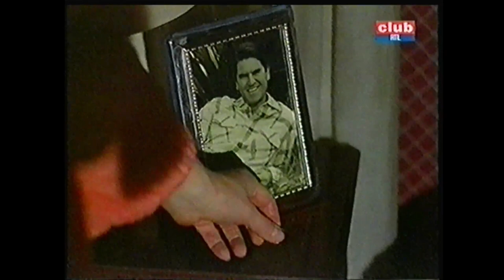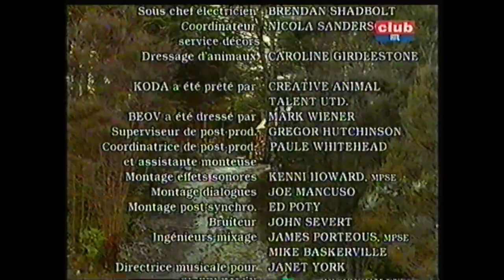Téléfilm "Epreuves d'amour en Alaska" - 1994 - VF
Titre VO : Rugged Gold
*** Tiré d'une histoire vraie ***
Synopsis : Veuve depuis plusieurs années, Martha Martin (Jill Eikenberry), maman de Lloyd, un garçon d'une dizaine d'années, accepte la demande en mariage de Don Martin (Art Hindle), un chercheur d'or qui la courtise depuis plusieurs mois. Trois semaines plus tard, Martha se retrouve avec son prospecteur d'époux en Alaska. Elle tente de se faire à cette nouvelle vie dans un chalet de montagnes isolé du Grand Nord, et doit également gèrer la tension qui règne entre Lloyd et Don. Un jour, en l'absence des deux hommes de sa vie, Martha , entend des grondements sourds. Réalisant rapidement qu'il s'agit d'un tremblement de terre, la jeune femme décide de quitter son habitation, menacée par les secousses sismiques.